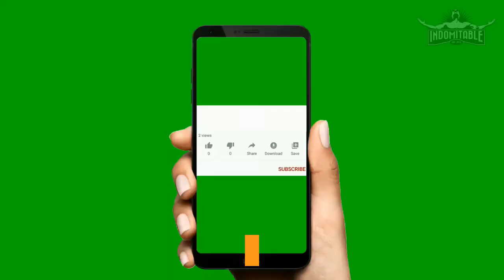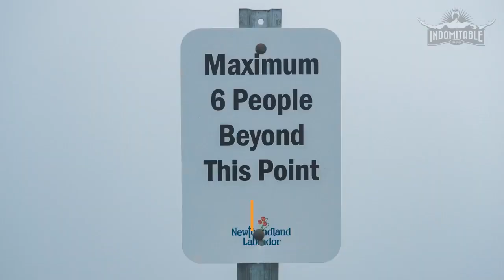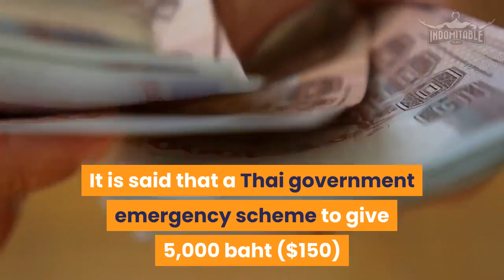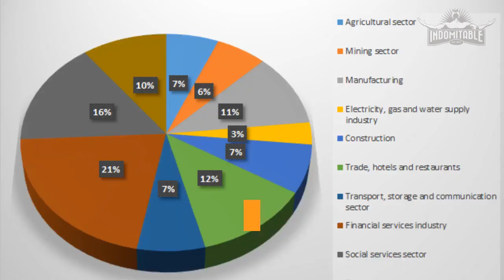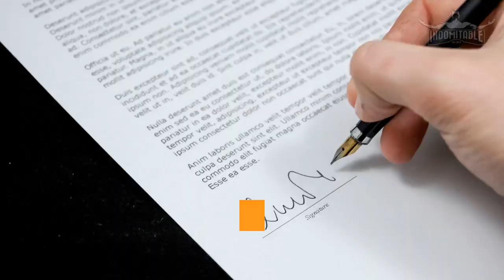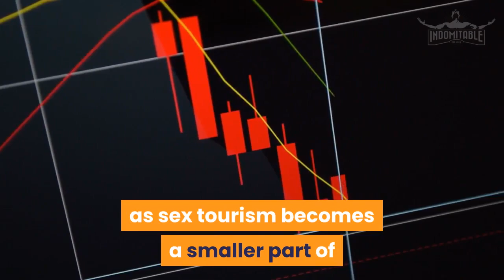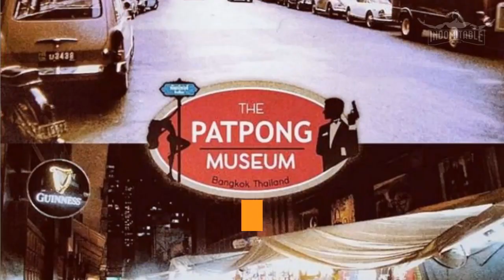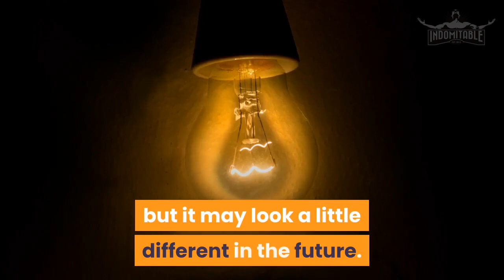👧🏾Is The Sex Industry In Thailand Doomed | Living In Thailand | Pattaya Nightlife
Is The Sex Industry In Thailand Doomed!

All the red-light districts from Bangkok to Phuket and Pattaya have become silent with bars, night clubs and massage parlours closed and tourists not able to enter Thailand.

In this video we ask the question, is the sex industry in Thailand doomed?

It really does help me and the channel.

The coronavirus pandemic and the subsequent lockdown has left an estimated 300,000 sex workers out of a job, forcing many to ply their trade from the relative safety of established venues and onto the streets and not
The shutdown to contain the coronavirus has virtually killed Thailand's party scene and forced sex workers like Ploy out of the bars and onto the near empty streets.

Many like Ploy are scared but they desperately need customers to pay their rent.
Many of Thailands sex workers had jobs in the relative safety of bars, working for tips or were willing to negotiate and go home with customers.
When workplaces suddenly closed, most of the girls returned to their families at home to wait it out, while hoping the crisis will end soon.
Others like Ploy are forced to work the streets.
Many girls are paying a heavy price for the movement restrictions that where in place, with many saying they had not had a customer for many days and the bills are stacking up.
Many girls are struggling to earn enough to eat, let alone pay the rent.

Sex workers have flocked back to homes across the country in anticipation of several weeks of virtual lockdown before Thailand's night economy comes back to life.

But will it come back to life?

There are fears the effects of the pandemic could last for months, if not years, taking billions of tourist dollars from the economy and leaving those working in the sex industry destitute!
They include sex workers, an illegal but widely accepted part of Thailand's nightlife.

But it’s not just the sex workers who will suffer!
It’s all the jobs that are a spinoff from the industry, like cleaners, security, tuk tuk drivers, motorbike taxis etc, etc!

It is said that a Thai government emergency scheme to give 5,000 baht ($150) to millions of the jobless over the next three months will not include sex workers because they cannot prove they are gainfully employed.
The Empower Foundation, an advocacy group for the sex workers of Thailand, says entertainment venues make around $6.4 billion a year, many of them selling sex in some form or another.
According to a 2017 report from Empower Foundation, over 85 percent of sex workers are employed in entertainment venues such as karaoke and beer bars, where they worked in relative safety.
According to the organization, the sex industry in Thailand contributes between four to 10 percent of the Thailands GDP, but the workers have no rights.
Women are suffering the most in Thailand from the virus, it says.

Because prostitution is illegal in Thailand, as in most of Asia, sex workers are excluded from the government's unemployment aid.

Many are mothers and their family's main income earner, forced into sex work by lack of opportunities or low salaries in their communities.
Rights groups estimate that there are at least 300,000 sex workers in Thailand, including tens of thousands of migrants from neighbouring Myanmar, Laos, Cambodia, and Vietnam.
These migrants have even fewer options than the locals when it comes to getting hired elsewhere.
Many have been living off charity and food handouts for last few months.
The group has written an open letter to the government, urging it to find a way to provide assistance to all workers who have lost their incomes.

The coronavirus pandemic has infected 13.5 million people worldwide and has claimed half a million lives.
It's still gaining momentum in many parts of the world.
It doesn’t discriminate, it attacks all, the rich, the unhealthy, the old.
The virus is changing the conditions of underprivileged people from bad to worse, causing many to join the ranks of the vulnerable worldwide.

The neon lights have gone out in Thailand's usually bustling nightlife hotspots of Bangkok, Phuket and Pattaya.